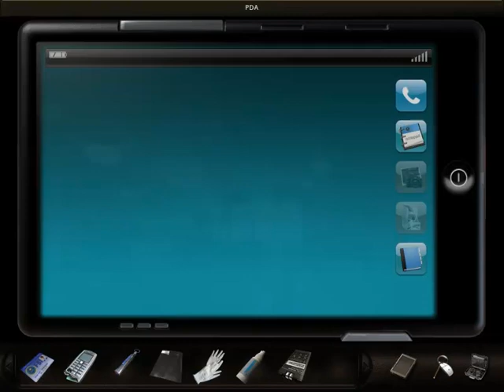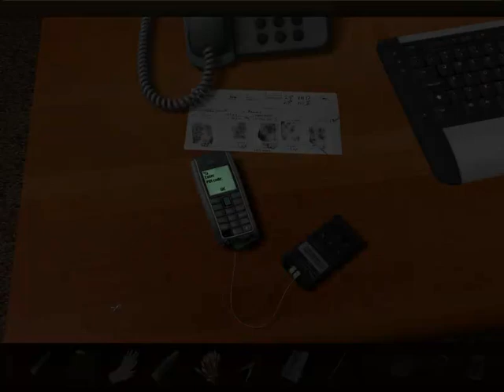Zagrajmy w Art of Murder Sztuka Zbrodni odc 6